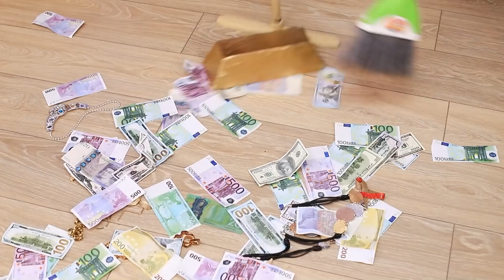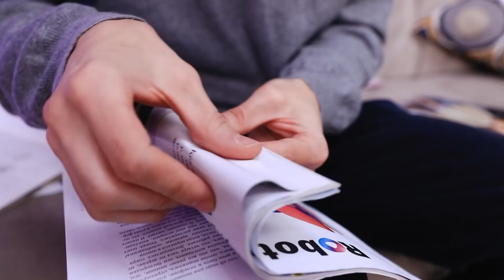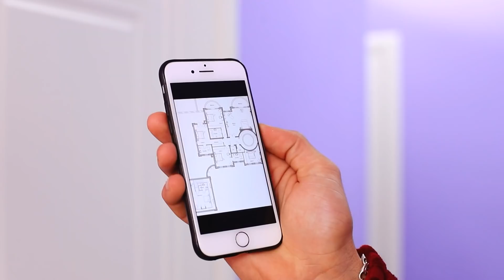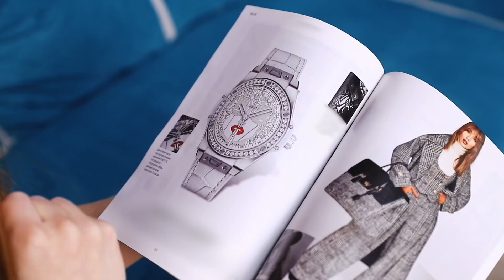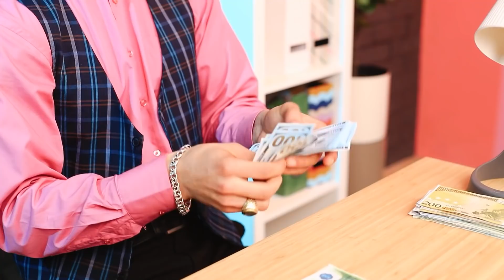अमीरों की प्रॉब्लम्स v/s गरीबों की प्रॉब्लम्स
हर किसी को प्रॉब्लम है अमीरों की अलग गरीबों की अलग ! पर अलग फाइनैंशल सिचुएशन के लिए लोग उन्हें अलग-अलग तरीकों से सॉल्व करते हैं ! आप जानना चाहते हैं कि हमारी नई वीडियो में देखिए !

और Troom Troom विडियो देखें:
प्रसिद्ध विडियो: